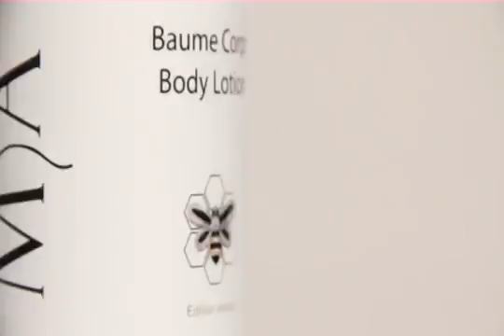Creme corporelle Marie d Argan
Argan oil has a long history of use for hydrating skin, repairing damaged hair, and revitalizing nails and cuticles. This legendary Argan oil is produced from handpicked Argan seeds grown organically in Morocco by women who support themselves and their families by selling us their liquid treasure.